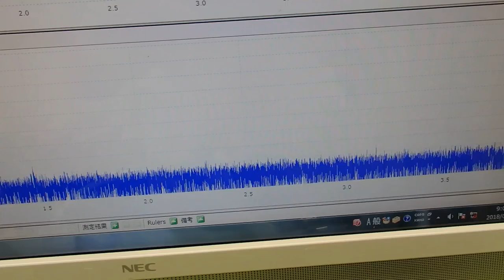超音波システム技術 ultrasonic-labo （超音波プローブの発振制御）